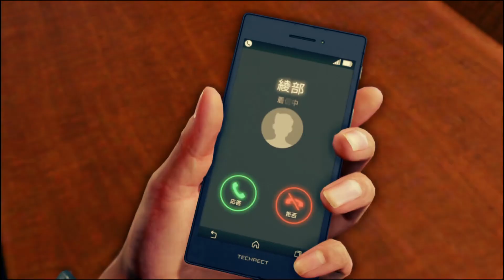【ジャッジアイズ】Chapter8『親子盃』 真実は一体どこに？綾部の心中は…？八神接見へ。 JUDGE EYES:死神の遺言 #54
※PLAYMODE HARD
ロード画面や無音の移動画面などはカットしています。